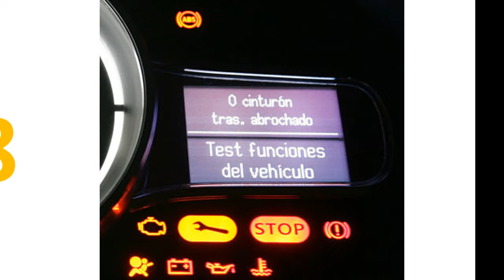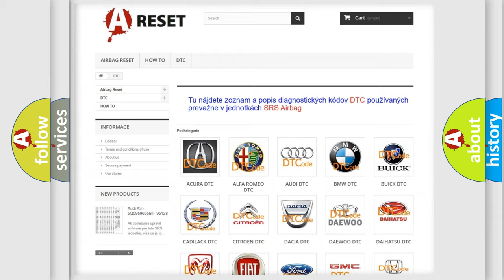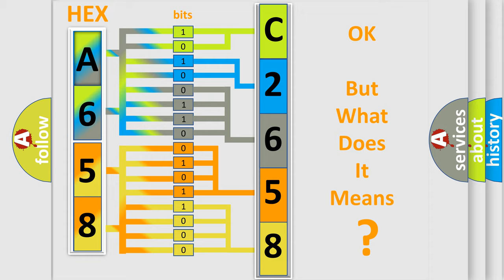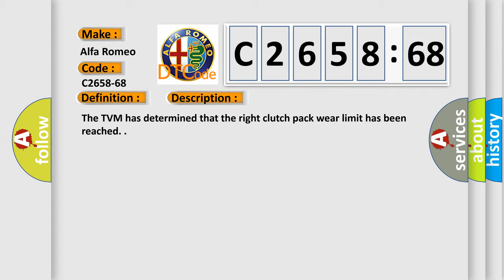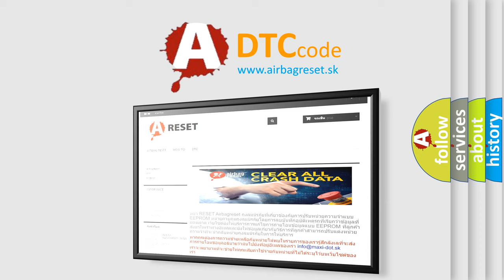DTC Alfa-Romeo C2658-68 Short Explanation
Contents:
0:21 Basic DTC analysis according to OBD2 protocol standard.
1:48 Insight into programming
2:58 A diagnostically understandable description of the Diagnostic Trouble Code
3:05 Basic error definition

Make:
Alfa Romeo
Code:
C2658-68
Definition:
Right Wear Limit Reached - Event Information
Description:
The TVM has determined that the right clutch pack wear limit has been reached.
Failure Type:
Event Information